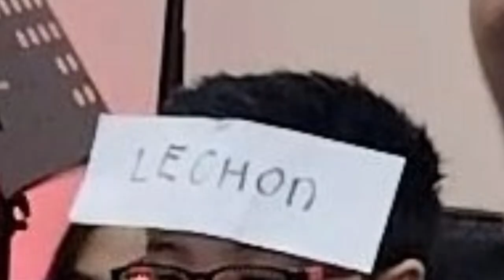PINOY HENYO | ONE MINUTE CHALLENGE | TOP PARLOUR GAMES shortvideo jeddah fypシ゚viral #